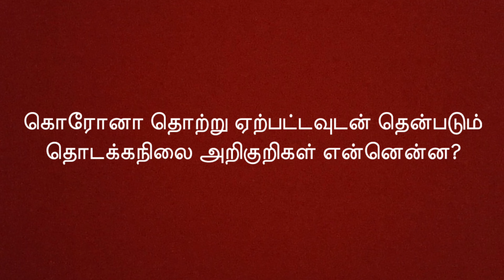கொரோனாவால் எப்படி உயிரிழப்பு ஏற்படுகிறது? | How does Coronavirus cause death | Meipporul.in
கொரோனா வைரஸ் என்று சொல்லப்படும் கோவிட் 19 மூலம் எப்படி உயிரிழப்பு ஏற்படுகிறது என்பதற்கான எளிய விளக்கத்தைத் தருகிறார் தீன் மரைக்கார் எனும் சமூக ஆர்வலர்.

00:00 Early symptoms of second wave Coronavirus 2021
02:07 What to do when covid 19 symptoms start?
05:56 Who needs oxygen?
07:59 How does Corona cause death?